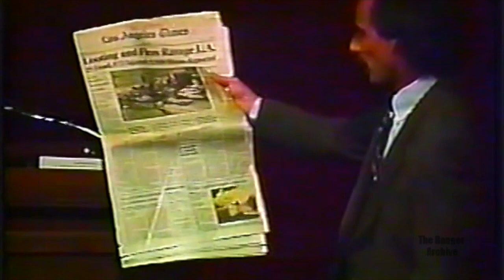Joel Sappell - Edith Fox King Lecture - 1993